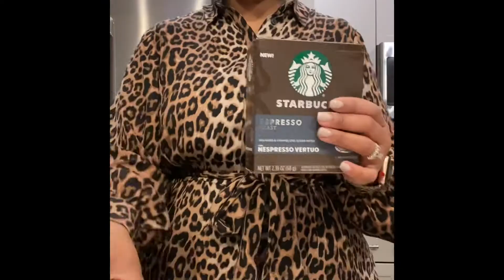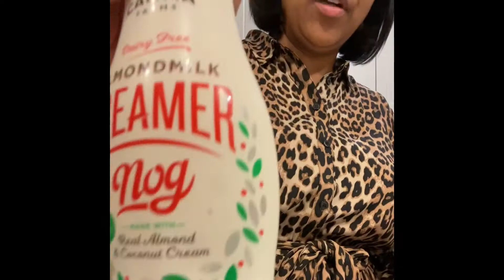VLOGMAS #4-Target & Video Shoot